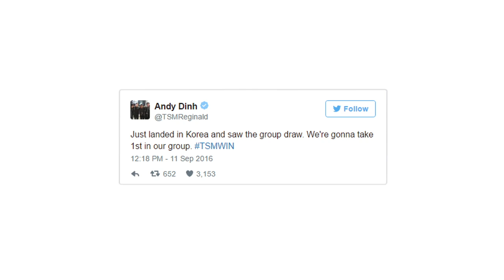TSMWIN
London Music Works - South American Getaway (From "Butch Cassidy and the Sundance Kid")